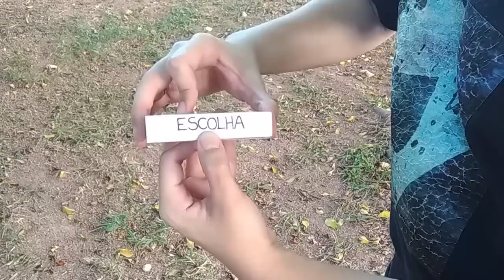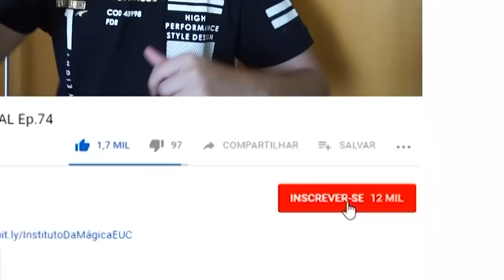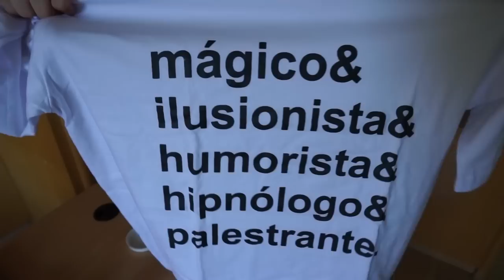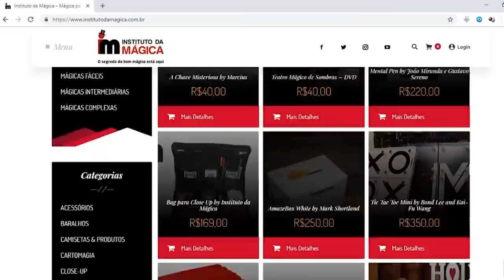GANHE ESSE PRÊMIO! (UNBOXING COM PREMIAÇÃO)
Cupom do canal: escolhaumacarta15

O sorteio será realizado em um site que faz buscas por comentários aleatórios. Ele elimina todos os comentários aleatórios, então não é necessário comentar mais de 1 vez. Obrigado!